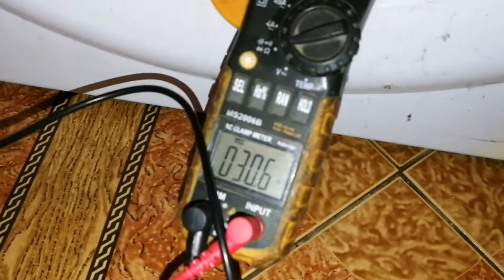Стиральная машинка Индезит ошибка f08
Ошибка f08 в стиральной машине Indesit или Ariston. Ремонт, как починить, как поменять. Краткое описание ошибки и способ её устранения.
Ошибка F08  в стиральных машинах Индезит или Аристон возникает, когда процессор видит сигнал от ТЭНа в то время, когда его быть не должно. Это случается при появлении утечки на землю от ТЭНа  более 80 мОм, с последующим пробоем. Процессор видит сигнал и думает, что реле включения ТЭНа залипло и показывает ошибку F08.
Стиральная машинка, естественно, не греет.
Датчик уровня одновременно формирует сигнал: Пустой и Полный бак одновременно.